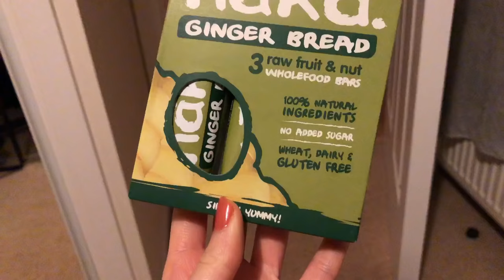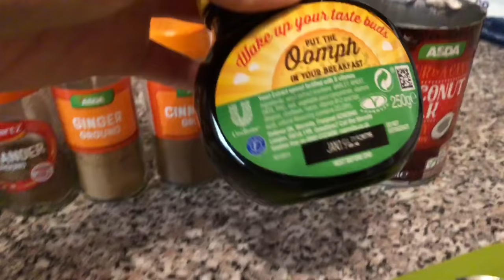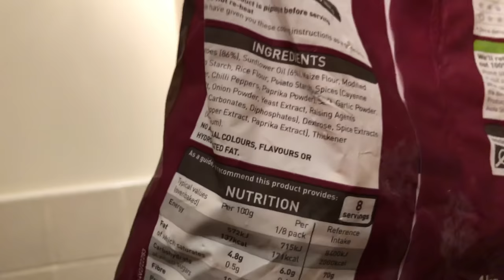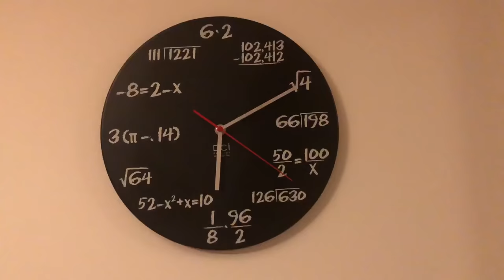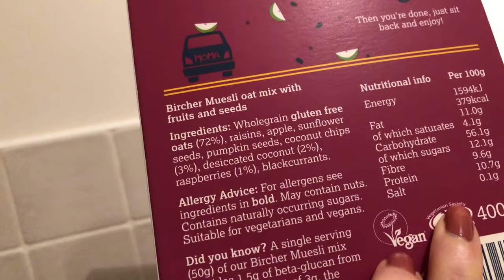I Quit Sugar for 7 Days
A baker, food blogger and sweet junk food reviewer dropped sugar for a week. This is what happened.

* UNSWEETENED BANANA PANCAKES *
100g plain flour
½ tsp cinnamon
½ tsp baking powder
Pinch of salt
1 ripe banana
100ml milk
1 egg, separated into yolk and white

Place a large frying pan over a medium heat.
In a large bowl, whisk together the flour, cinnamon, baking powder and salt.
Mash the banana with a fork until smooth.
Add the mashed banana to the dry ingredients along with the milk and egg yolk and whisk together gently until fully incorporated.
In a separate bowl, whisk the egg white until fluffy.
Gently fold this into your pancake mix until combined.
Spoon blobs of the pancake mix into your preheated pan (amount depending on the size of pancakes you like!), and cook for 1-2 minutes before turning them over and cooking for a further 1-2 minutes.
Serve warm with berries, peanut butter, chocolate chips or whatever you like!

* SUGAR FREE BAKED BEANS *
1 tbsp olive or rapeseed oil
1 small onion
2 cloves garlic
2 tins haricot or cannellini beans
500ml tomato passata (or 400g tin of plum tomatoes)
200ml water
½ tsp smoked paprika
½ hot chilli powder

Place a large frying pan over a low-medium heat, add your oil.
Peel and dice your onion and garlic.
Cook the onion and garlic gently for 5 minutes, stirring every so often, until beginning to soften.
Add the remaining ingredients, except for the salt and pepper, and stir well to combine.
Allow to simmer gently for 15-20 minutes until the beans are soft and flavourful.
Serve hot on some buttered toast or baked potatoes with a little grated cheese on top.

* CURRIED LENTIL SOUP *
1 onion
1 leek
3 carrots
1 mug of dry red lentils
1 tsp Marmite
½ can coconut milk
½ tsp hot chilli powder or dried chilli flakes
½ tsp ground cinnamon
½ tsp ground ginger
½ tsp ground turmeric
½ tsp ground cumin
½ tsp ground coriander
Generous amount of salt and pepper to taste

Place a large, deep pan over a medium heat.
Peel and chop your onion, carrots and leek into rough slices.
Add the sliced vegetables to the pan.
Stir in the lentils, coconut milk and spices.
Cover with boiling water. How much you add will determine how thick your soup will be!
Simmer gently for 30 minutes.
At this point the vegetables and lentils should be soft.
You can either blitz the soup until smooth or leave it chunky.
Serve up and enjoy!

* SLOW COOKER TURKEY CHILLI *
500g turkey mince (ideally leg or thigh for better flavour)
500ml tomato passata (or 400g tin of plum tomatoes)
3 cloves garlic
1 tsp Marmite
1 tsp smoked paprika
1 tsp hot chilli powder
1 tsp cocoa powder
½ tsp dried chilli flakes
½ tsp dried oregano

In a large frying pan, over a high heat, cook the turkey mince until no pink is visible.
Meanwhile, add all remaining ingredients (excluding what you are serving with the chilli) to your slow cooker and stir to combine.
Once browned, add your turkey mince to the slow cooker.
Place on low for 6-10 hours.
Serve and enjoy. We like ours with boiled rice, Chilli Heatwave Doritos and extra extra extra mature Cheddar cheese!

x